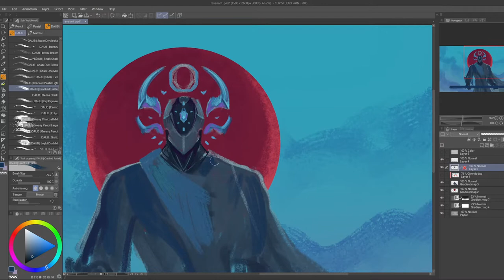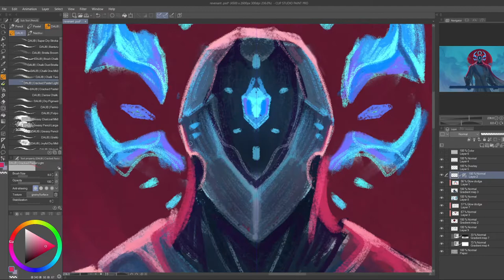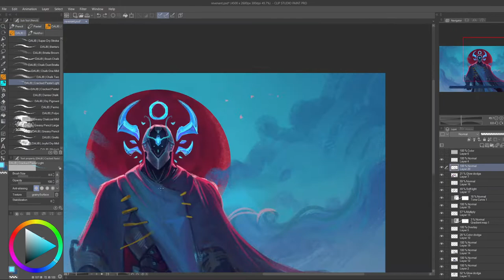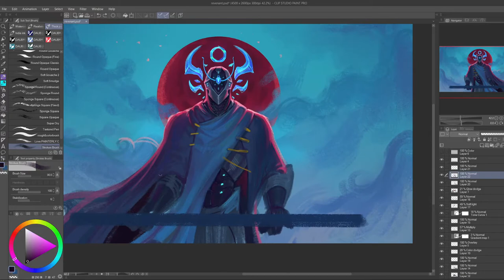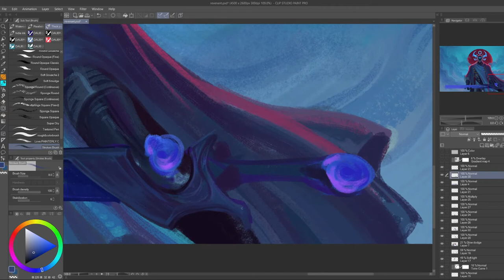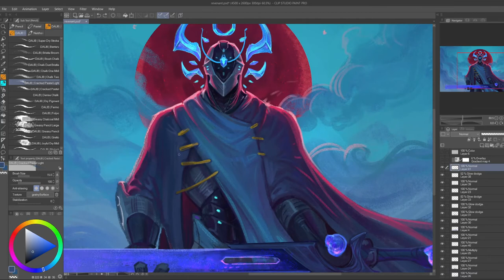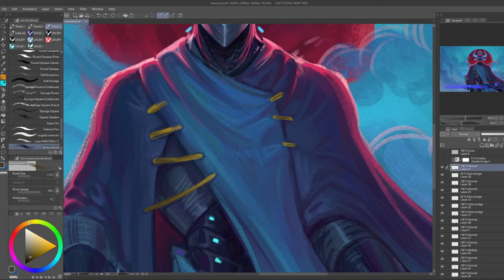Revenant - Painting Process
Elapsed time - about 5 hours

Software used:
Clip Studio Paint Pro
OBS Studio